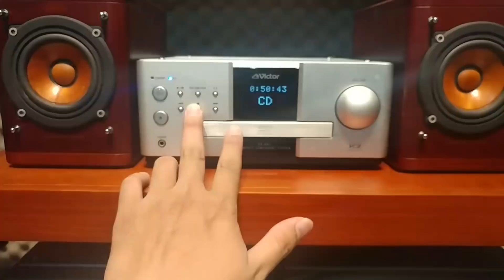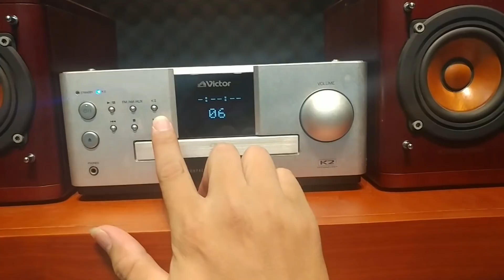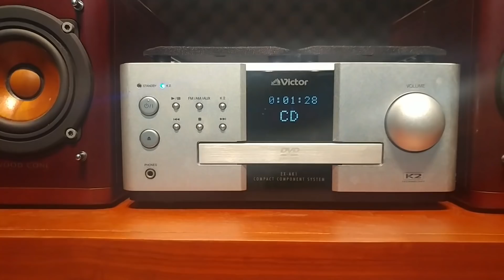[Thanh Tâm Audio] Test dàn mini Victor EX AK1 loa bé mà hay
Dàn âm thanh mini Victor EX AK1 có thể nói là một bộ dàn xứng đáng chơi nhất trong tầm giá.
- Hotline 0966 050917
- Skype: doxuantiep
Chúc quý khách có một ngày vui vẻ!